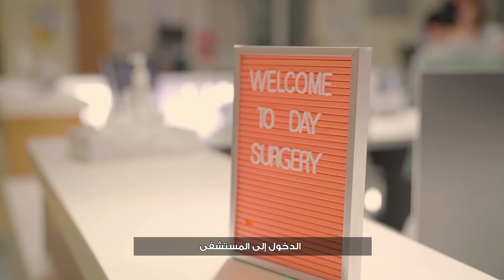Making Journeys Easier with Vodafone - AR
يمكن للعمليات الجراحية أن تكون أمراً صعباً للغاية بالنسبة للأطفال. شاهد كيف تتعاون فودافون قطر ومستشفى سدرة للطب في المساعدة على جعل الانتقال إلى غرفة العمليات أمراً مريحاً للأطفال.